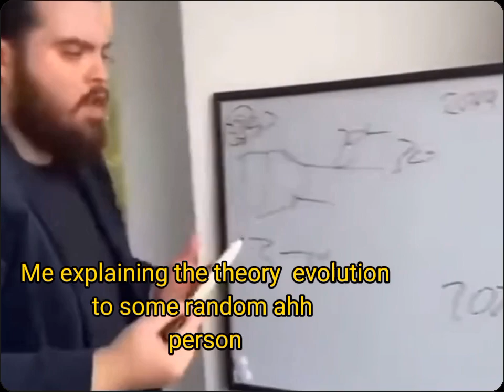I guess I'm somewhat of a science nerd myself